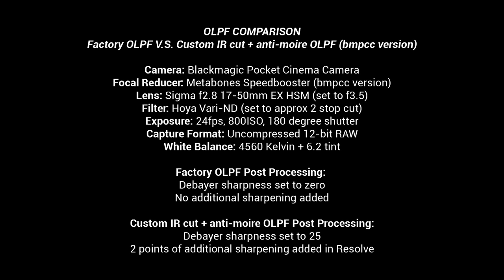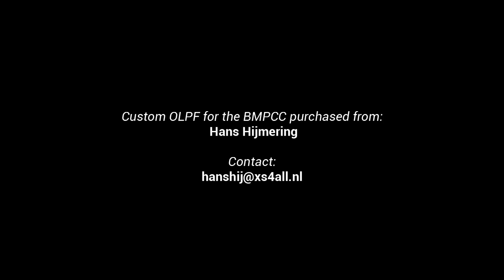Custom OLPF replacement - Blackmagic Pocket Cinema Camera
* Download the original cDNG clips to see actual results (Web Compression isn't giving you a good representation here)

* The results you see here are not achieved in post, or with LUTs. They are the result of a physical piece of glass that sits in front of the sensor. It's called an OLPF (Optical Low Pass Filter)

* This is not an advertisement! It's a summary of my findings and me simply promoting a great product that you may not have heard of. I hope this and the in depth article at my blog will help you on your mission to capture better visuals :)

Who makes them?